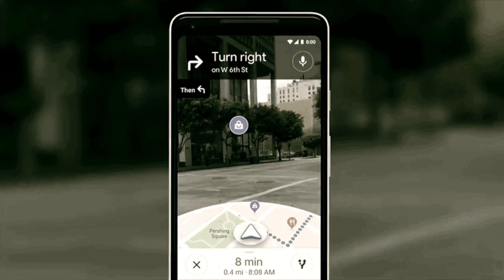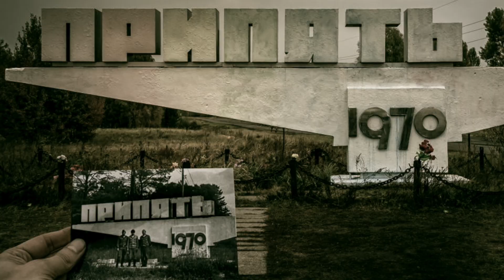CHERNOBIL Y SU PERTURBADOR SECRETO ENCONTRADO POR DOS EXPLORADORES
Un descubrimiento muy extraño y perturbador fue hallado en Chenobil por Urbex e investigadores quienes hasta el día de hoy se preguntan qué es lo qué vieron y porqué se les aparecieron a ellos.
Chernobil es la zona más contaminada de radiación abierta al público hace pocos años y en la cual se han descubierto animales extraños deformes, fantasmas y restos de lo que parecen ser cuerpos humanos, disfruta este video y danos tu opinión.